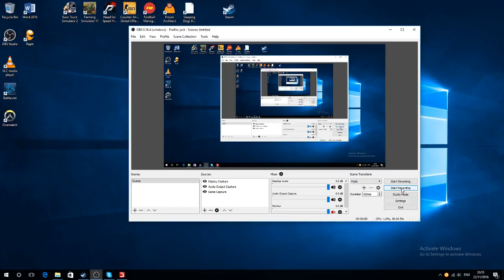Jbw agriculture contracting for farming simulator 2017 slurry tanking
withe new addition to the fleet the fendt 700 with hi spec slurry tanker